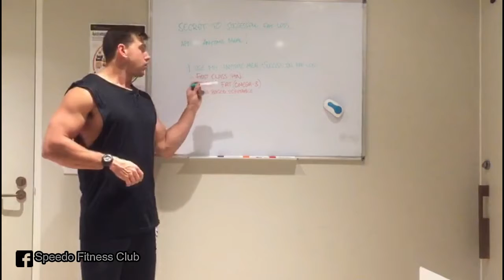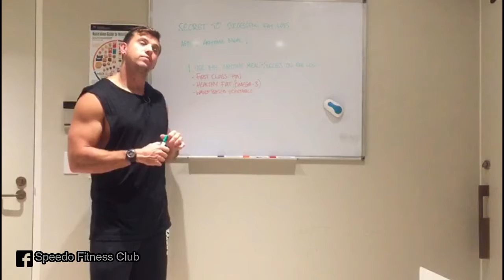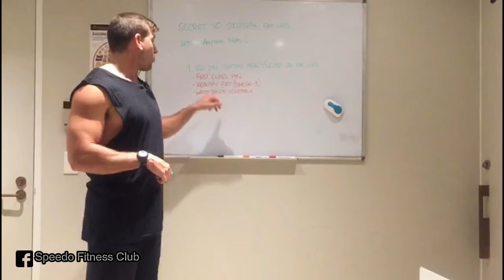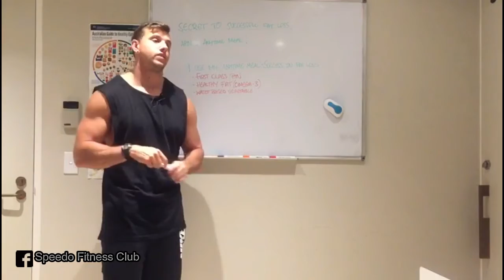Clint Sills: Secret to fat loss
Local SFC nutritionist gives us a quick insight into nutrition composition to help us burn fat.